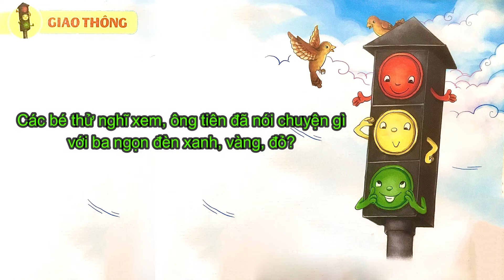Hanli | Kể câu chuyện "Ba Ngọn Đèn" | Chuyện Kể Cho Bé Mầm Non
Các bạn ơi, hôm nay cùng Hanli tìm hiểu câu chuyện "Ba Ngọn Đèn" để xem qua bài đọc chúng ta rút ra được bài học gì các bạn nhé.